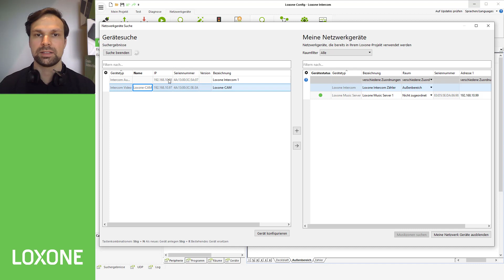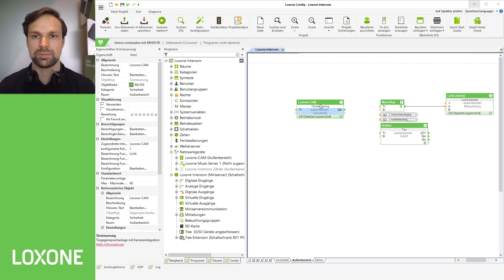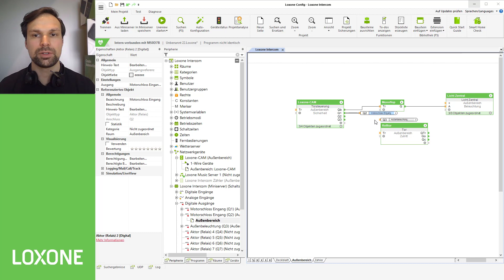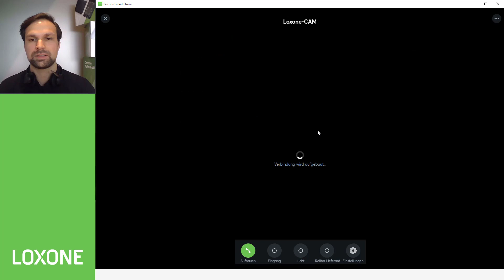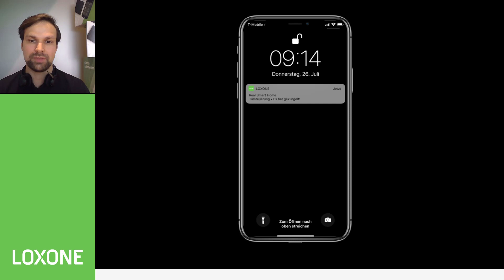Zutritt: Intercom Videogegensprechanlage - Loxone Config Tutorial | 2020 [HD]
In diesem Video beschäftigen wir uns mit der Videogegensprechanlage - der Loxone Intercom. Wir zeigen Ihnen wie Sie die Intercom integrieren und wie vielseitig sie eingesetzt werden kann.

Wir erweitern unsere Online-Angebote für Loxone Partner laufend. Entdecken Sie hier alle unsere Angebote: